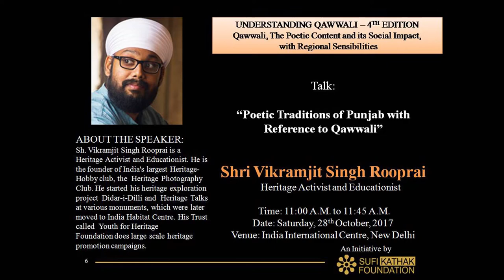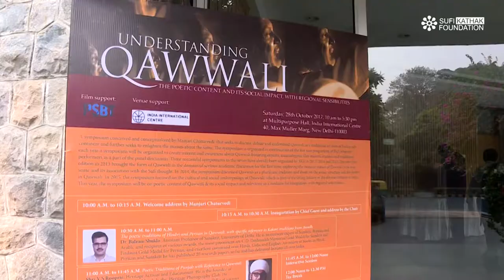UNDERSTANDING QAWWALI - A Talk by Vikramjit Singh Rooprai and Ustad Ranjhan Ali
Sufi Kathak Foundation presents UNDERSTANDING QAWWALI - A series of symposiums on the traditional art-form of Qawwali .

Debated, discussed by experts and performed by Khanqahi Qawwals in its traditional form.

Conceptualized & Curated by Manjari Chaturvedi. A series of Talks, Lectures, Presentations, Discussions by Experts and Scholars, Photo Documentations, Films and Performances by Khanqahi Qawwals.
A segment of The Qawwali Project by Manjari Chaturvedi.

Talk : Poetic traditions of Punjab with Reference to Qawwali.
Shri V S Rooprai
Heritage Activist and Educationist. He is the founder of India's largest Heritage-Hobby club, the  Heritage Photography Club. He started a heritage exploration project ‘Didar-i-Dilli’ & Heritage Talks at various monuments and India Habitat Centre. His Trust called Youth for Heritage Foundation does large scale heritage promotion campaigns.

The symposium is a part of the initiatives taken by SKF, to preserve, promote and create awareness for the traditional arts of this country. Such symposium and festivals provide not only ways of scholarly discussion, but also give the people a chance to experience the art form in its purest form. At the same time, they also serve as a means to preserve traditional arts but gives opportunities to the marginal yet extremely talented artists of India, who due to dearth of opportunities are unable to follow their passion and love for the music.
The symposium aims to engage in the process of exchanging knowledge and ideas with other art related organizations, concerned universities, schools, different organizations working in the related fields. It will involve students, scholars, experts who take interest in studying Indian Music, Medieval Indian Music, Musical Poetry, Qawwali or any such relevant subject. The Foundation has organised 8 seminars in last 10 years and also curated evenings for people to understand dance, music, spirituality through the practitioners.